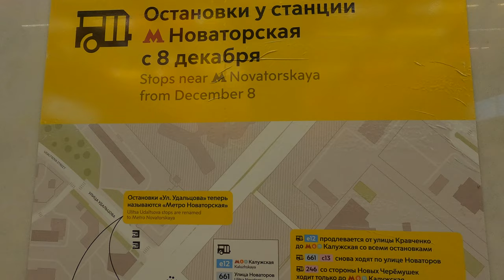Выход из метро Новаторская 4k60fps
Интерьер и выход метро Новаторская.
Фиговая станция, дебилы-метростроевцы опять не попали станцией в проспект, и понастроили кучу лестниц, а ещё "новаторами" называются.